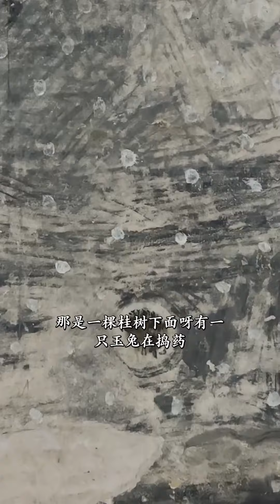千年唐代古墓